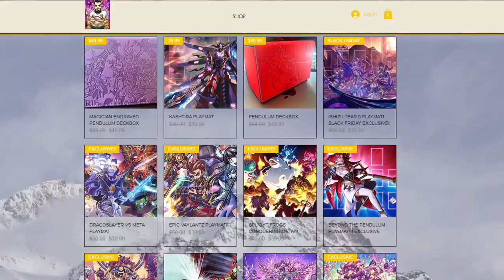WHY IS DARK MAGICIAN PENDULUM ACTUALLY AMAZING?????